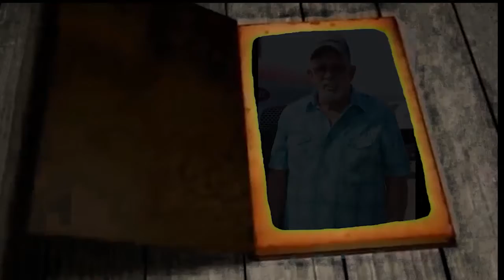Truckin With Bill: Driving and Dealing with Colorado Weather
If you have never experienced Colorado weather In the winter, you need to watch this. If your a trucker, watch all the way to the end, might be helpful.